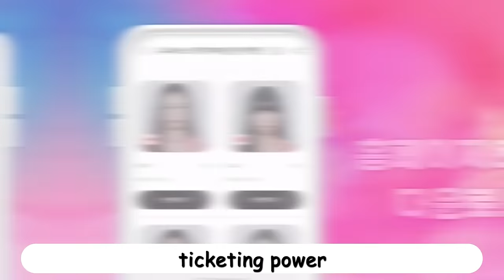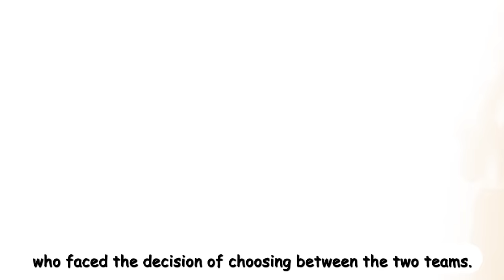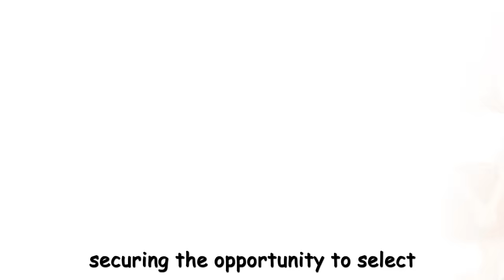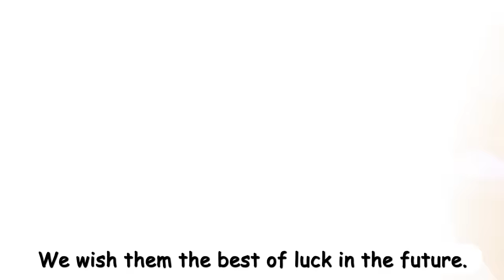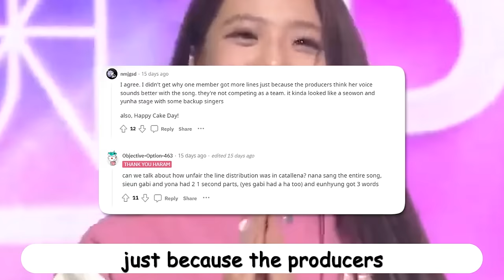Fan Have Mixed Reaction To The Final Line Up Universe ticket (Episode 10)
Dive into the diverse spectrum of fan reactions to the final lineup of Universe Ticket in Episode 10! 🌌🤔 In this video, we'll explore the highs and lows, the surprises, and the controversies that have stirred the online community. Join us as we navigate the sea of opinions, share insights, and discuss why the final lineup has sparked such mixed reactions among fans. 📺🌟